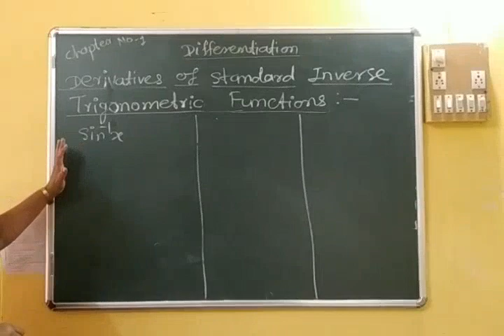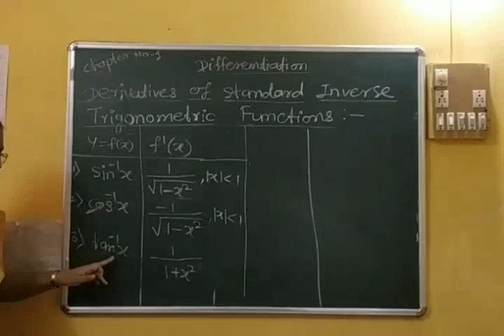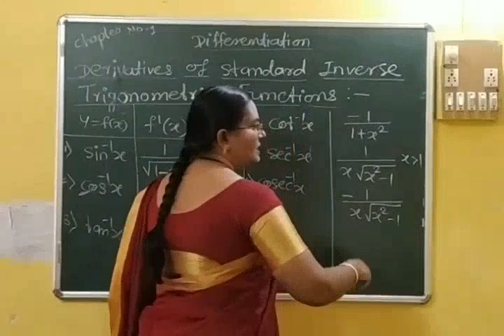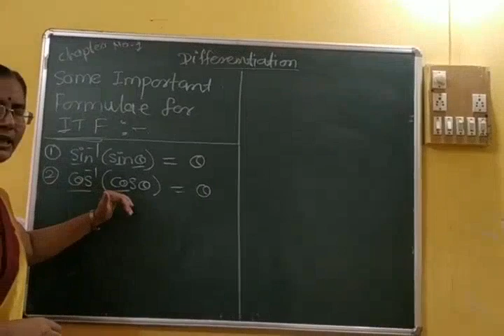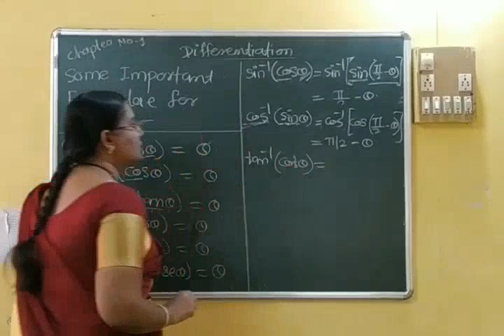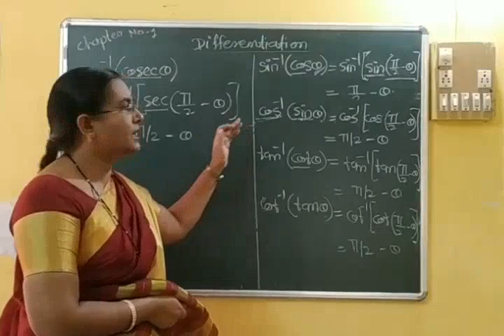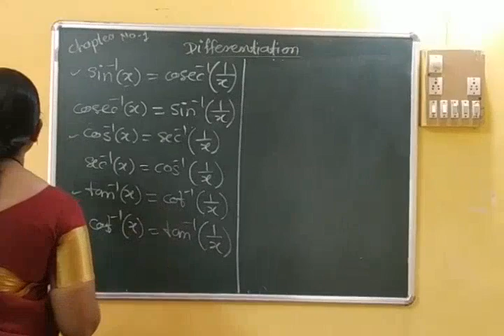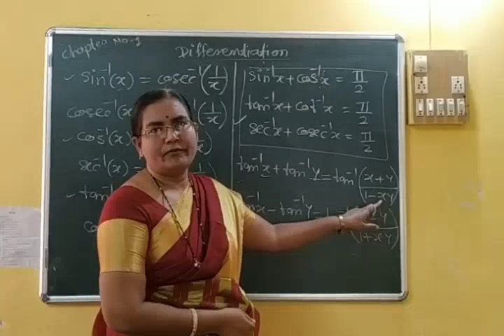Class STD XII Differentiation